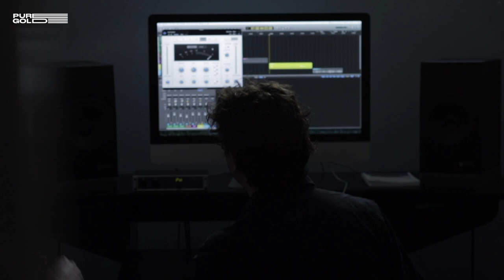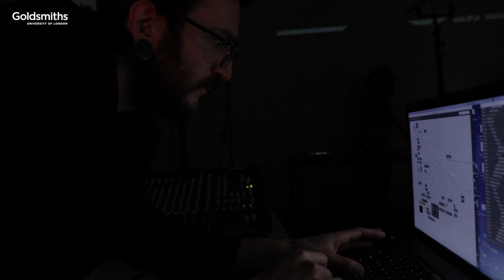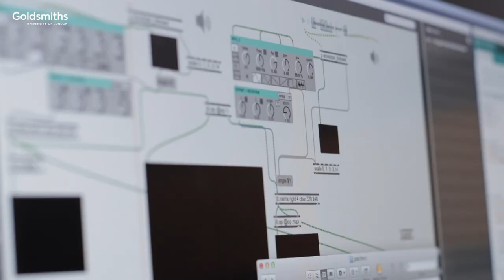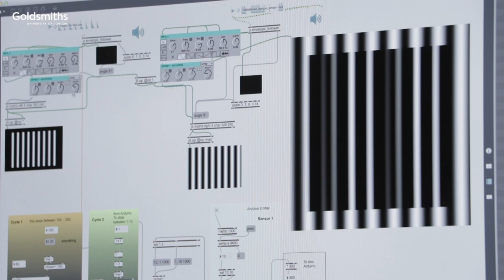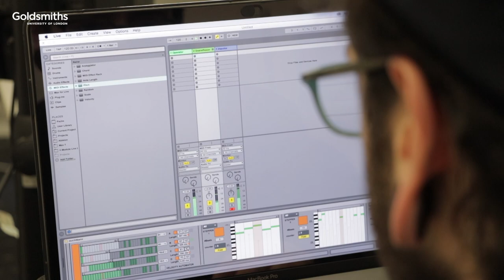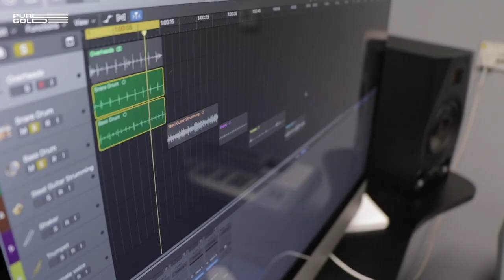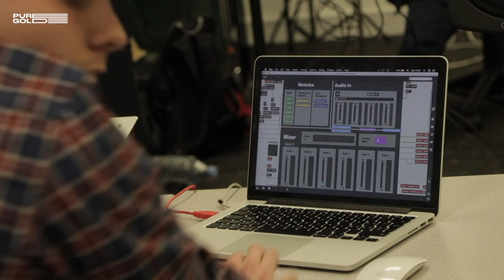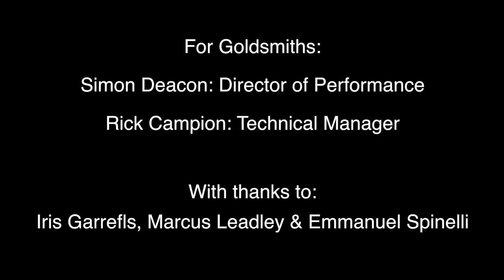Electronic Music Studios Documentary @ PureGold 2018